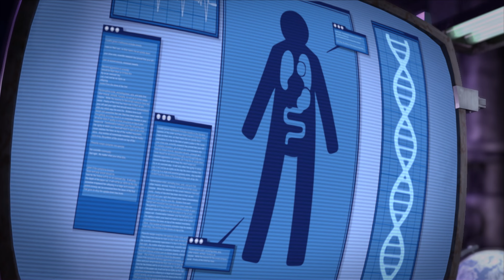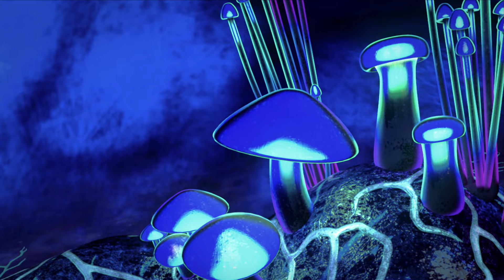TMNT: Teenage Mutant Ninja Turtles | 60 MINUTEN lang grappen en gevechten van Mikey! 💥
Mikey haalt de beste streken uit en gaat altijd de strijd aan voor zichzelf EN zijn broers! Of hij nu tegen vijanden vecht of zijn lievelingspizza eet, hij heeft het altijd naar zijn zin. Kijk 60 minuten lang mee naar Mikeys grappen en gevechten uit de Teenage Mutant Ninja Turtles uit 2012!